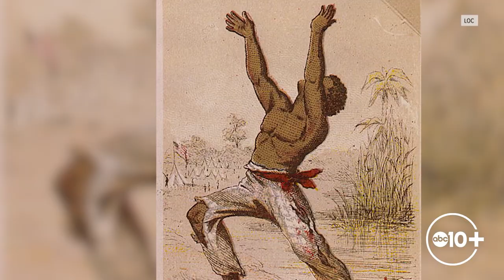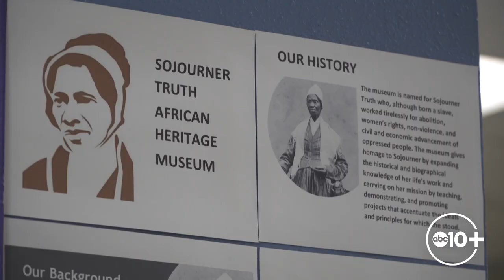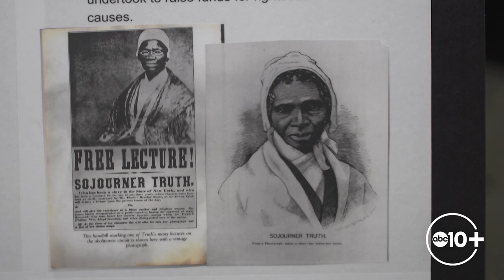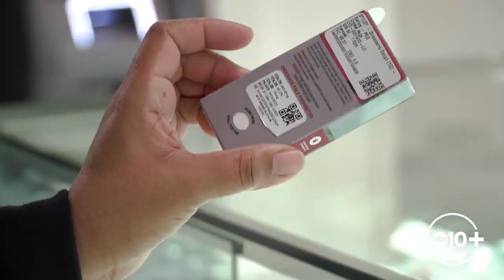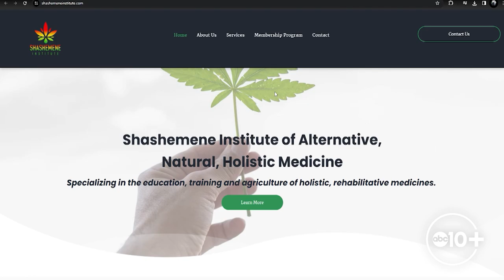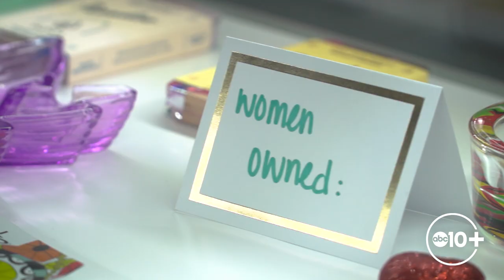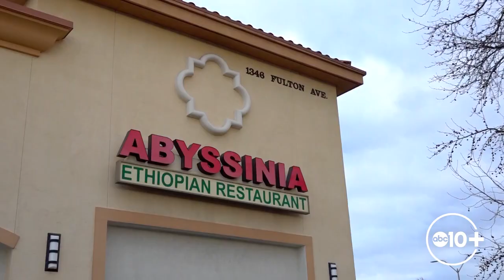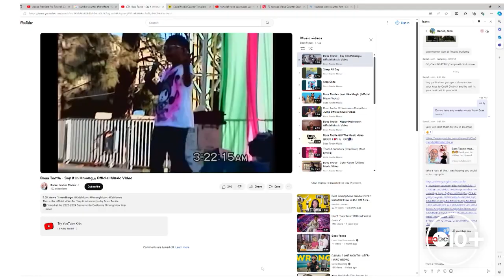Celebrating Black History across Northern California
In this ABC10 collection, we highlight community voices from the Black community this Black History Month.